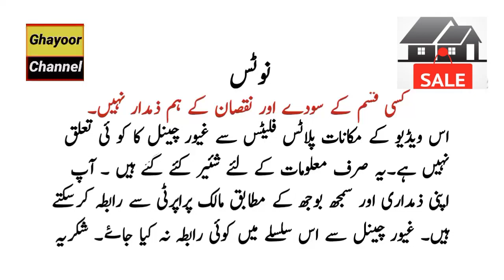House for Sale in Karachi | ghar | Home | OLX | Zameen Blogs | Property Tour | Ghayoor Channel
House for sale in
Korangi Industrial Area, Karachi
We cover these topics :
Houses in Karachi
Houses in Sindh
Houses
Property for Sale
Banglow
Home
Homes
Karachi
Lahore
Islamabad
Hyderabad
Peshawar
Pakistan
Blogs
Houses
Houses for sale
Ghar
House
Penthouse
Lease
Cheap
Gar
Ghr
New Home
Sasta Ghar
Zameen blogs
Olx houses
Best home
Best house
Homes for sale
Lease houses
Flats for sale in Karachi
Flats for sale
Flats
Apartments
Studio apartments
Apartments for rent
Pent house
India
Hindi
English
Apts
Installment And Cash
Luxury house
kiston pe
Saudi Arabia
usa home
Lease House For Sale in Karachi
Luxury Home in Karachi
OLX
Zameen Blogs
low price house for sale in karachi
olx house for sale in karachi
 kda lease house for sale in karachi
120 yards house for sale in karachi
farm house for sale in karachi
cheap house for sale in karachi
04 beautiful house for sale in karachi
kda 60 sqd house for sale in karachi
house for sale in karachi
240 yards house for sale in karachi
small house for sale in karachi
independent house for sale in karachi
home for sale in norway
home for sale in australia
home for sale in germany
home for sale in united states
home for sale in canada
house for sale in malir
house for sale in Korangi
house for sale in North karachi
house for sale in Gulshan e iqbal
house for sale in Surjan
house for sale in Nazimabad
house for sale in new karachi
house for sale in sadder garden
home for sale in malir
home for sale in Korangi
home for sale in North karachi
home for sale in Gulshan e iqbal
home for sale in wireless gate
home for sale in Surjani
home for sale Nazimabad
home for sale in new karachi
home for sale in sadder garden
Home for sale in gulshan
Home for sale in Gulistan e johar
Home for sale in fb area
Flats for sale in malir
Flats for sale in Korangi
Flats for sale in North karachi
Flats for sale in Gulshan e iqbal
Flats for sale in wireless gate
Flats for sale in Surjani
Flats for sale in Nazimabad
Flats for sale in sadder garden
Flats for sale in shahra e faisal
Houses for sale in landhi
Flats for sale in liaquatabad
Houses for sale in orangi
Flats for sale in gulshan
Flats for sale in Gulistan e johar
Flats for sale in fb area
prices in bahria town karachi
house sale in karachi olx
house for sale in karachi low price
bahria town karachi house for sale
north karachi house for sale
dha karachi house for sale
property for sale karachi
rent house north karachi
house for sale in gulshan e iqbal karachi
house in bahria town karachi
karachi farm house price
house for sale in scheme 33 karachi
scheme 33 house for sale
bahria town karachi villas
home for sale in karachi
house for sale in malir karachi
urgent house for sale in karachi
house for sale in malir cantt karachi
bahria town flats for sale in karachi
house for sale in model colony karachi
bungalow for sale in karachi
quaid villa bahria town karachi
120 yard house for sale in karachi
bahria town karachi apartments for sale
house for sale in gulistan e johar block 15
house for rent in dha karachi
paradise villa bahria town karachi
house for sale in saadi town karachi
saima arabian villas gadap town karachi
teachers society scheme 33 house for sale
malir cantt house for sale
house for sale in karachi 35 lac
house for sale in bufferzone karachi
iqbal villa bahria town karachi
house for sale in defence karachi
bahria town karachi house for rent
bahria town karachi farm house
saima luxury homes shah faisal town
120 sq yard house for sale in karachi
house for sale in karachi korangi
property in bahria town karachi
bahria town karachi precinct 6
bahria town karachi plots price